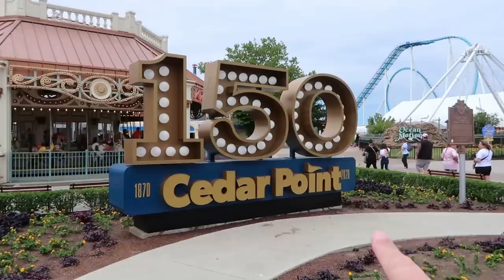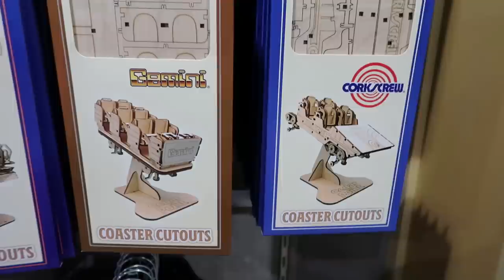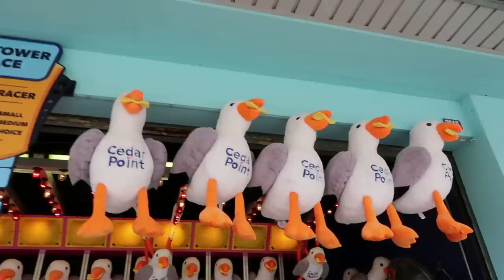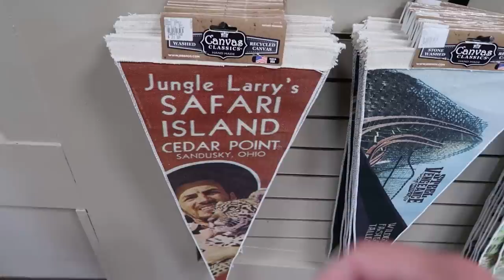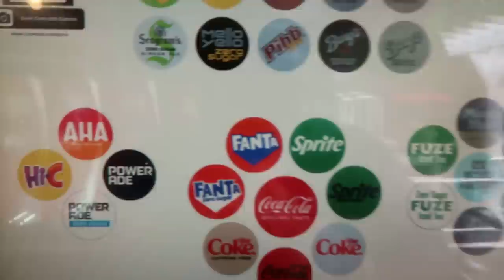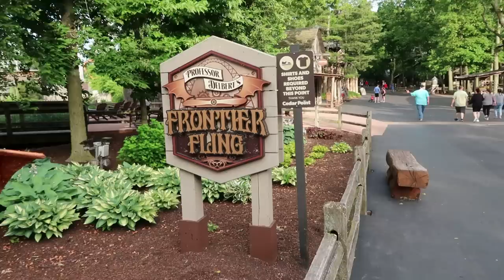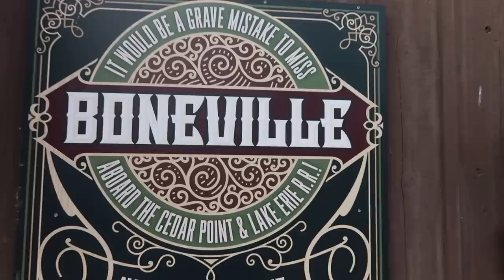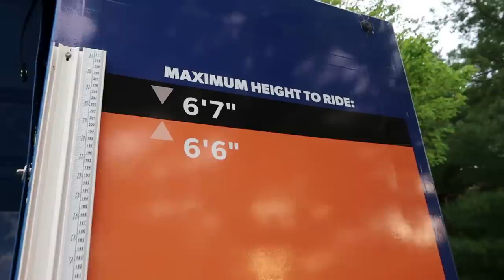Cedar Point 2023 - Full Park Walk Through! - Sandusky, OH